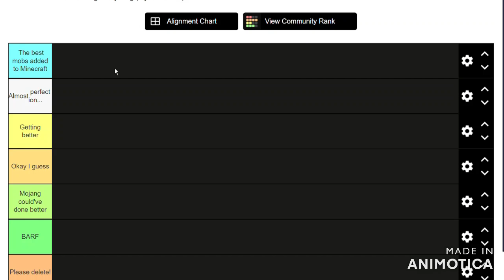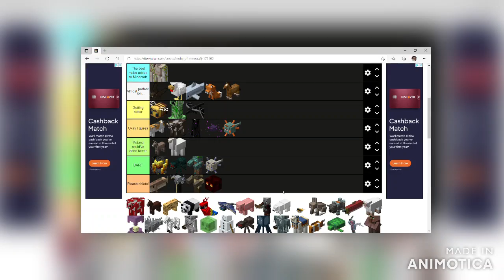Ranking Minecraft Mobs! (Tier List)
What are your favorite mobs in Minecraft?